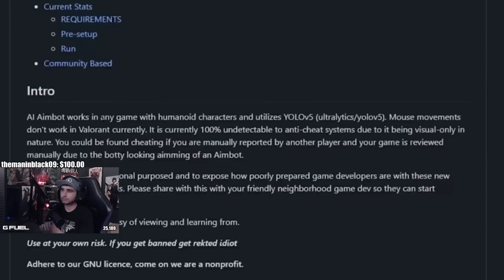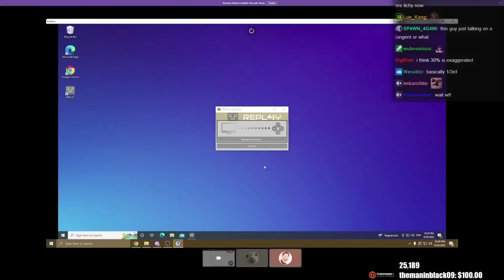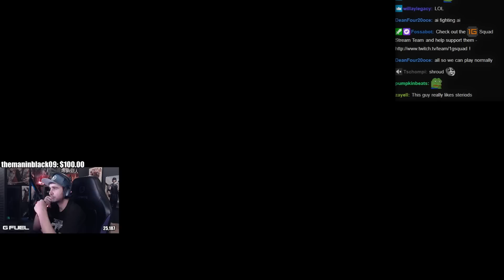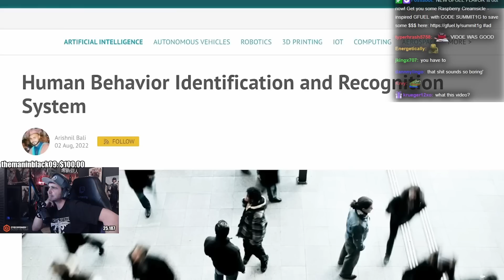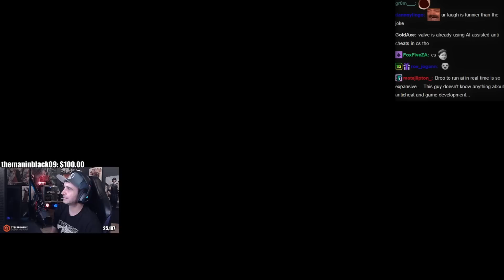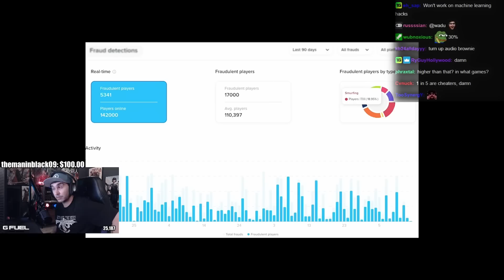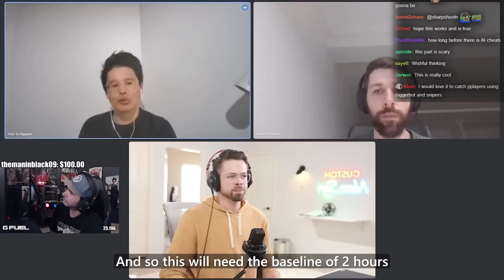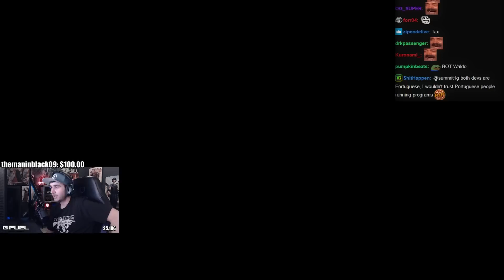Summit1g Reacts to Saving FPS Games - AI Anti-Cheat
Summit reacts to saving fps games by Basically Homeless where they explain how AI can save FPS games from cheaters in the future!

In this video you can find, summit1g csgo, counter strike, tarkov, cheaters, hackers, video games, funny moments, summit1g funny moments, summit1g reacts, summit1g reaction, and much more!